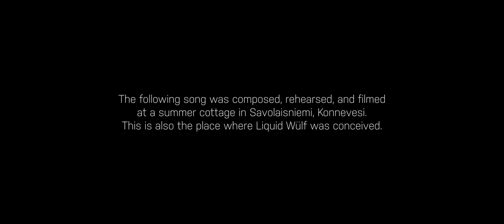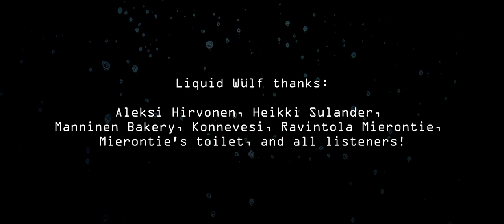Liquid Wülf - HOWL OF A BOOZER (Official Beer Metal Video)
Available via streaming services

Mixed and mastered by Aleksi Hirvonen
Video by Heikki Sulander
Logo by Piotr Szafraniec

Boyzz of Liquid Wülf:
Vocs - Nik Hall
Axe - Riffmeister
Axe - Shot-Mike
Bazz - Hot Nutz
Battery - ProfDrummer

Genre: Beer Metal